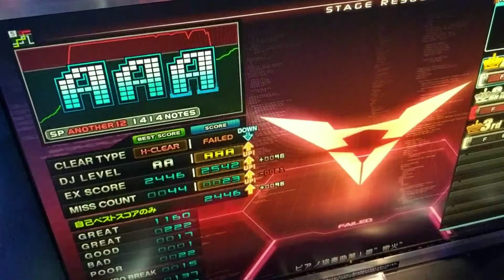ピアノ協奏曲第１番”蠍火” (SPA) 2542 AAA+28 / beatmaniaIIDX 27 HEROIC VERSE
Option: RANDOM
Location: Round 1 Southland Mall
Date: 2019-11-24